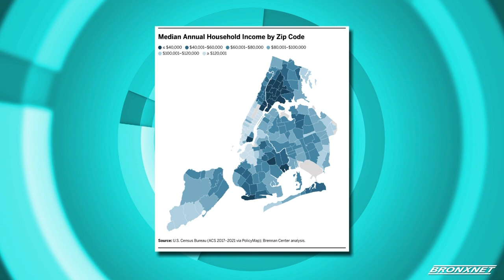Open | Misdemeanor Enforcement Trends in New York City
Kibin Alleyne is joined by Dr. Josephine Hahn, the Senior Research Fellow for the Brennan Center for Justice, to speak about how low-income Black and Latino New Yorkers continue to disproportionately face charges.